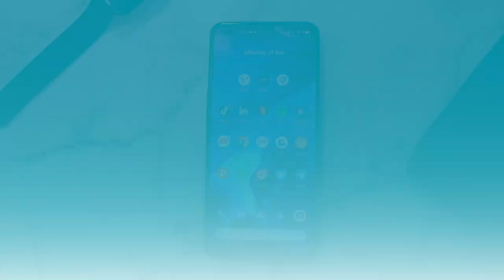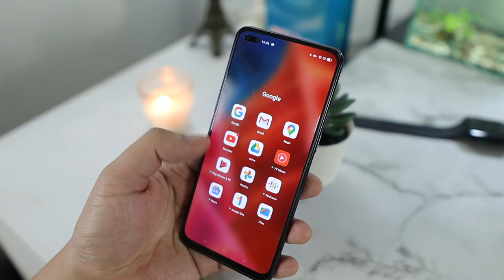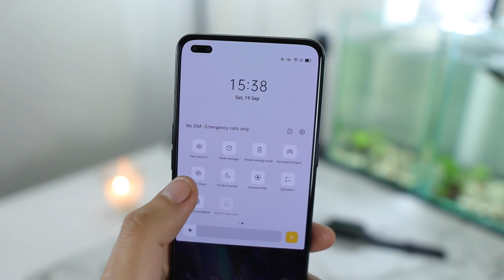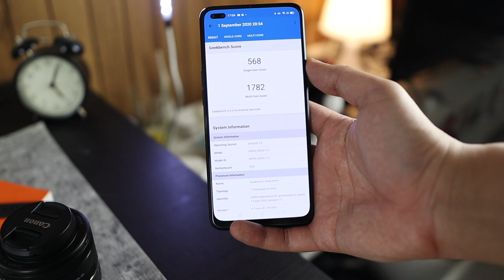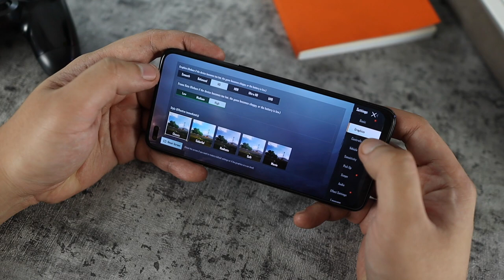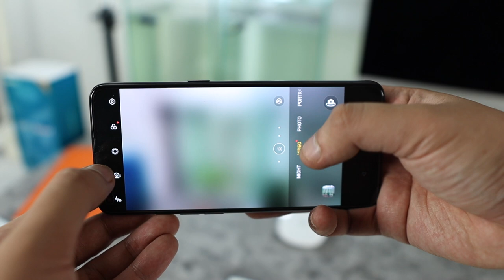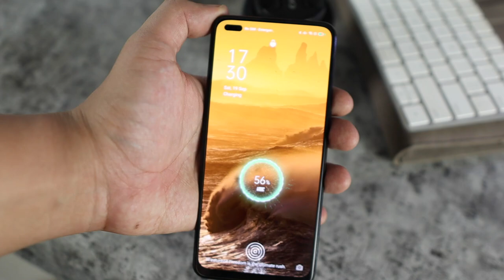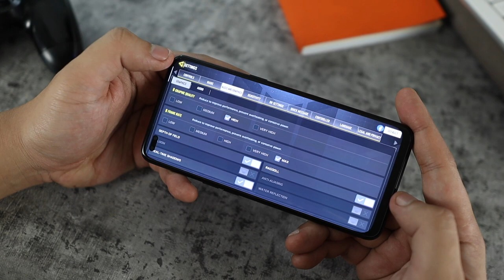Review Oppo Reno 4 - Pilihan Terbaik di 4 Jutaan?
Menurut gue sih HP ini oke banget. Fitur lengkap. Meskipun gak sempurna, tapi segala yang ditawarin di HP ini bisa jadi fitur yang bakalan kerasa banget pas dipake buat penggunaan sehari-hari. Apa aja ya? Coba tonton video ini sampe selesai ya!

RALAT menit 2:31 Body belakang bahan kaca, pake Gorilla Glass 3, bagian depan pake Gorilla Glass 5.

Billy Dolmen
Tech Videos & Perspectives